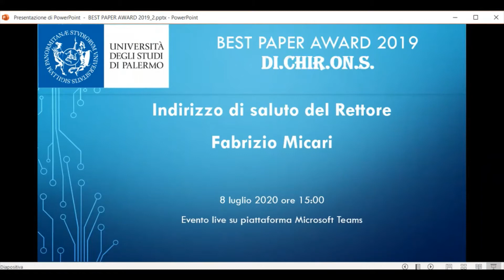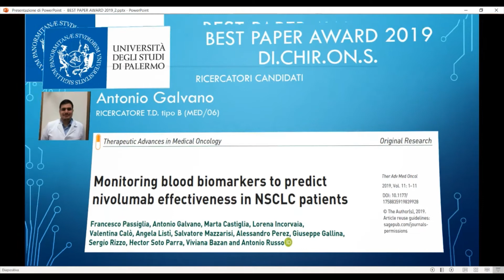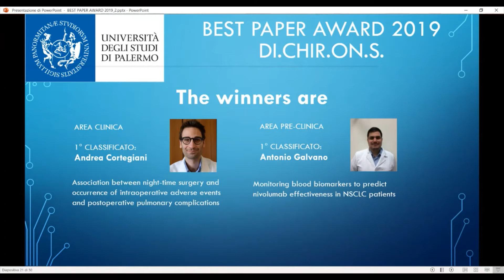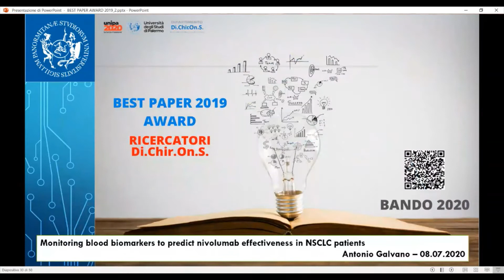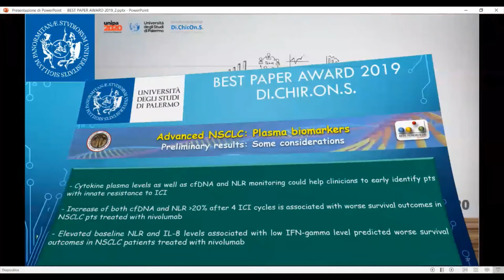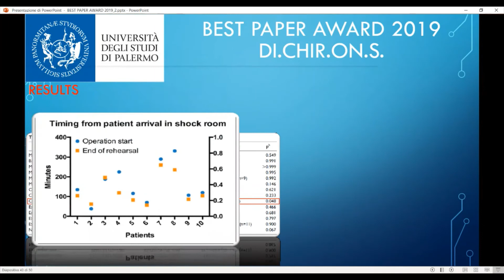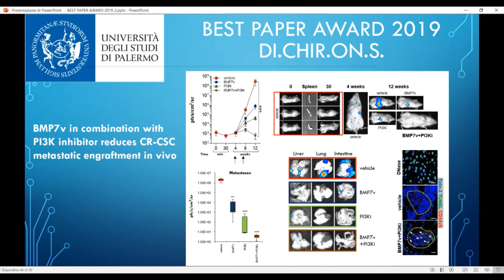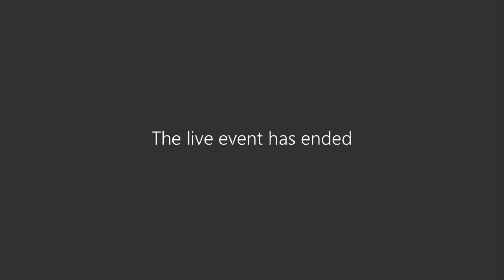Best Paper Award 2019 - Dichirons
Best Paper Award 2019 - Evento live - 08 luglio 2020
Dipartimento di Discipline Chirurgiche, Oncologiche e Stomatologiche
Università degli Studi di Palermo
Policlinico Universitario Paolo Giaccone